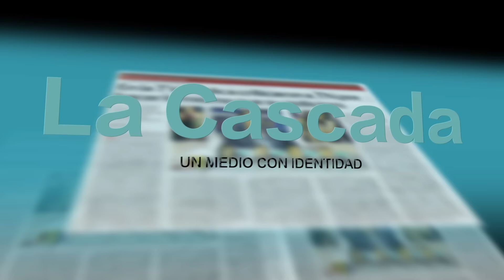Glorias del Futbol: José "Pelón" Gutiérrez Jr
Por más de una década, José “Pelón” Gutiérrez Jr sudó la camiseta de las Chivas, su único equipo en Primera División.